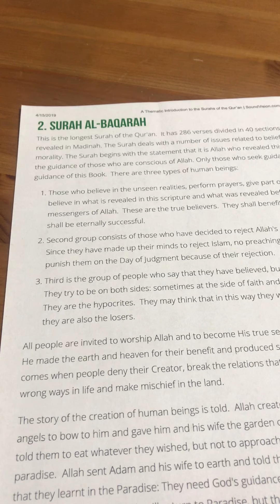2.Surah Al-Baqarah,البقرة‎, (The Cow)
This is the longest Surah of the Qur'an.  It has 286 verses divided in 40 sections. This Surah was revealed in Madinah. The Surah deals with a number of issues related to beliefs, history, law and morality. The Surah begins with the statement that it is Allah who revealed this book (the Qur'an) for the guidance of those who are conscious of Allah. Only those who seek guidance can benefit from the guidance of this Book.  There are three types of human beings:

Those who believe in the unseen realities, perform prayers, give part of their wealth in charity, believe in what is revealed in this scripture and what was revealed before to other prophets and messengers of Allah.  These are the true believers.  They shall benefit from this book and they shall be eternally successful.
Second group consists of those who have decided to reject Allah's message.  They are the Kafirs.  Since they have made up their minds to reject Islam, no preaching will help them.  Allah will punish them on the Day of Judgment because of their rejection.
Third is the group of people who say that they have believed, but actually they have not believed.  They try to be on both sides: sometimes at the side of faith and sometimes at the side of unfaith.  They are the hypocrites.  They may think that in this way they will gain both sides, but in reality they are also the losers.
All people are invited to worship Allah and to become His true servants.  Allah created all people and He made the earth and heaven for their benefit and produced sustenance for them.  The problem comes when people deny their Creator, break the relations that Allah told them to keep, follow the wrong ways in life and make mischief in the land.

The story of the creation of human beings is told.  Allah created Adam.  He gave him knowledge, asked angels to bow to him and gave him and his wife the garden of bliss to reside and enjoy its fruits.  He told them to eat whatever they wished, but not to approach one tree.  But Satan caused Adam to lose paradise.  Allah sent Adam and his wife to earth and told them that they must remember the lesson that they learnt in the Paradise: They need God's guidance. Satan is their biggest enemy.  Those who will obey Allah on this earth will return to Paradise, but those who will obey Satan may end up in hell.